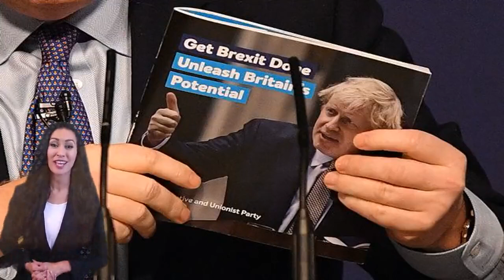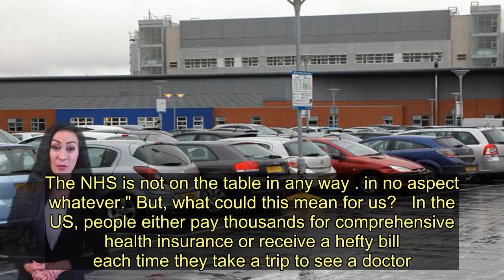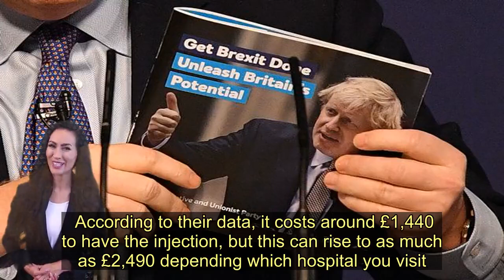Astonishing cost of giving birth privately reminds us why we should protect NHS - Today News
The NHS is always a major issue in a general election, with every political party promising pots of money to protect and improve it.   This is far from surprising, as the incredible organisation looks after us when we are at our most vulnerable, saves the lives of our loved ones and brings the next generation into the world.  Whenever we get ready to head to the polling stations, many people decide which box to tick based solely on how the party leaders are planning to tackle the funding crisis hitting hospitals and doctors surgeries up and down the country.   At this year's general election , the focus has predominantly been on Brexit but the NHS has also been a huge talking point.   Labour has promised to end privatisation in the health service, and while the Conservatives recently pledged money for new hospitals and say they will boost nurse numbers, there is concern about leaving the future of the NHS in their hands.     It is feared by some that if Boris Johnson remains Prime minister and Brexit goes ahead, he could strike a trade deal with US President Donald Trump , which would include the NHS.    Today Jeremy Corbyn claimed during a press conference that he had 451 pages of uncensored documents showing how far negotiations on a deal involving the NHS had gone.   He said: "The US is demanding that our NHS is on the table in negotiations for a toxic deal – it’s already being talked about in secret. That could lead to runaway privatisation of our health service."  The Tories today accused Jeremy Corbyn of lying as Mr Johnson said: "We are absolutely resolved that there will be no sale of the NHS, no privatisation. The NHS is not on the table in any way ... in no aspect whatever." But, what could this mean for us?   In the US, people either pay thousands for comprehensive health insurance or receive a hefty bill each time they take a trip to see a doctor.   If our health care service was ever to be privatised in a similar way, the costs we'd face for simple medical procedures would potentially be just as bleak.   Even something as natural as giving birth could cost you an eye-watering amount.  Here's a look at the estimated costs of giving birth privately  1. Going for an Ultrasound scan: £320  After finding out you're expecting a baby, you're going to want to go for an ultrasound to make sure your little one is developing as it should.   If you had to pay for it yourself it would cost you on average £235, but could be as expensive as £320, according to research by an independent guide to private healthcare.   And with many women having at least two scans during their pregnancy, that's more than £600 gone in the space of a few months.   2. An epidural injection: